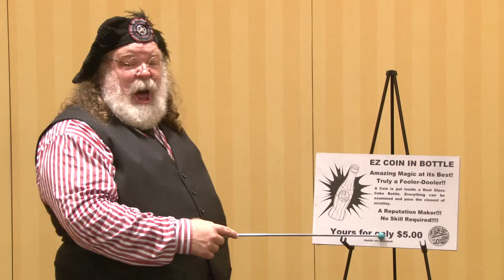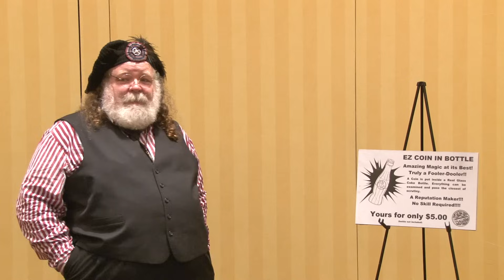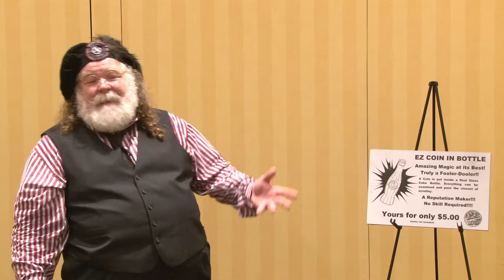Coin in Bottle at the TAOM Convention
My signature Coin in Bottle routine being performed at the 2014 TAOM Magic Convention in Fort Worth Texas